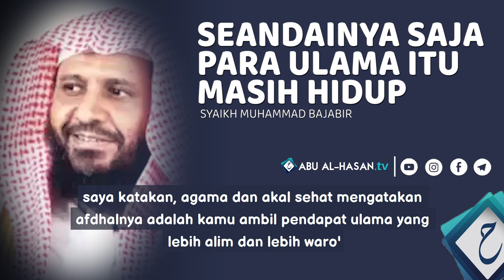SEANDAINYA SAJA MEREKA MASIH HIDUP.... -Syaikh Muhammad Bajabir